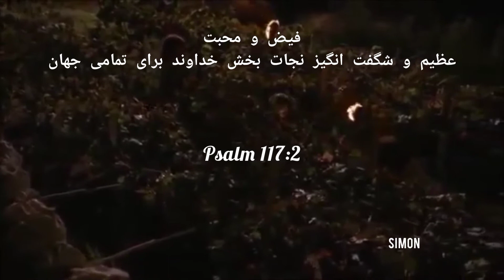Psalm 117:2 محبت خداوند عظیم و وفاداری اش نیز جاودانه است